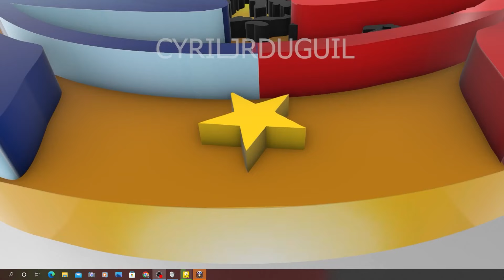FAKE OR REAL